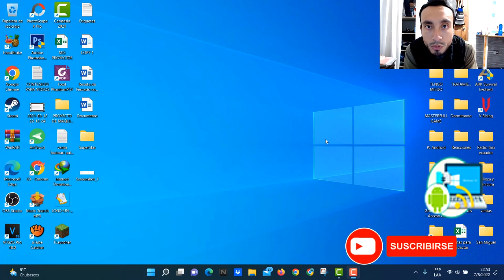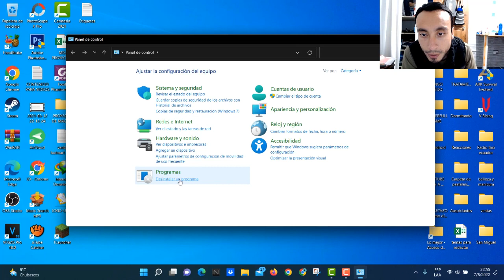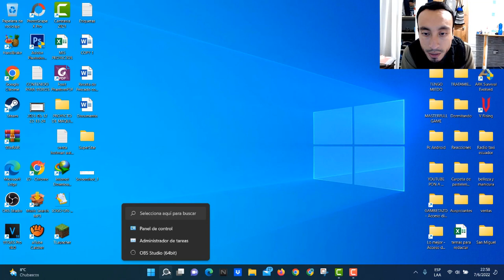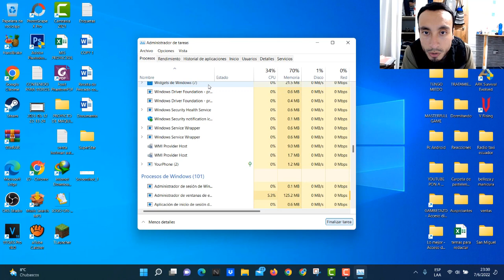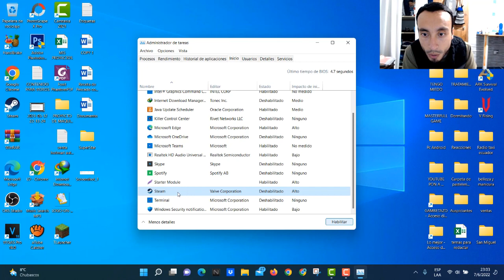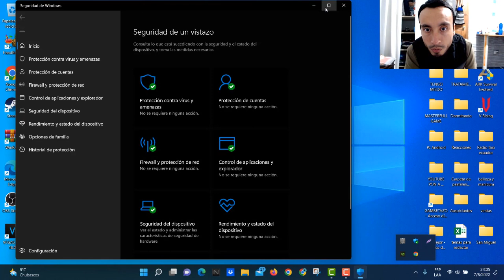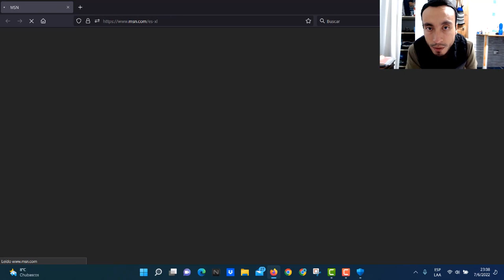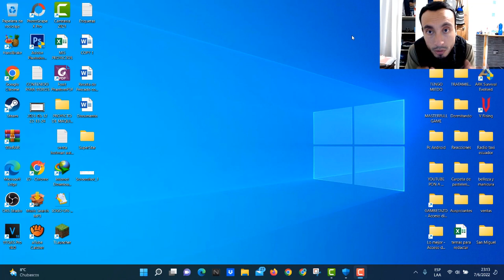⚡ COMO LIBERAR LA MEMORIA RAM DE TU PC SIN PROGRAMAS - Como Hacer MAS RÁPIDA tu Computadora al 200%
Amigos de PCADNROID en este video te enseño a COMO LIBERAR LA MEMORIA RAM DE TU PC SIN utilizar PROGRAMAS - Como Hacer MAS RÁPIDA tu Computadora, si aplicas esto vas a lograr que tu pc sea 200% rápida.

🚀 Como Utilizar Toda la MEMORIA RAM de mi PC - Usar Toda la Memoria RAM en Laptop - Windows 10
PORQUE MI PC BORRA ARCHIVOS, CARPETAS Y DOCUMENTOS - Windows 7, 8 y 10 - Solución 100% Efectiva

ISRC: USUAN1200061